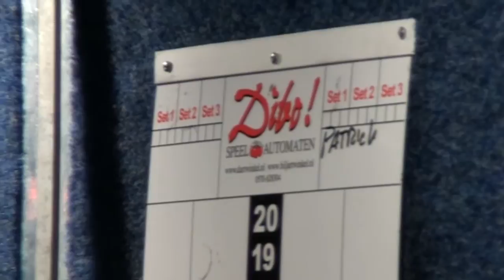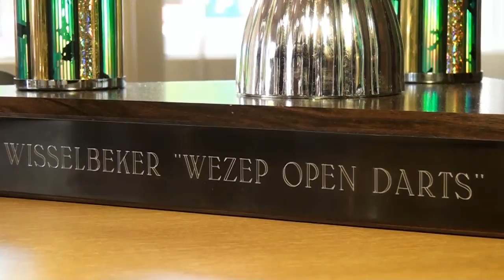03 05 2014 Derde editie Wezep Open Darts